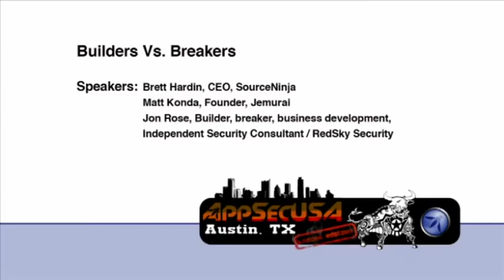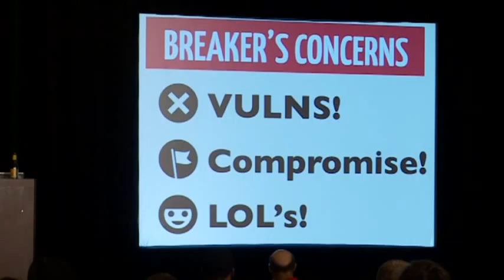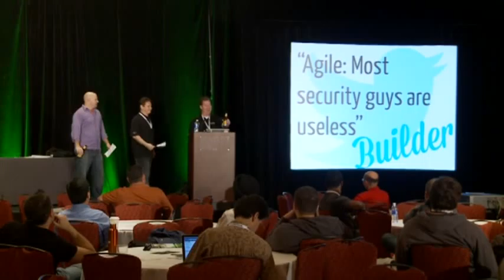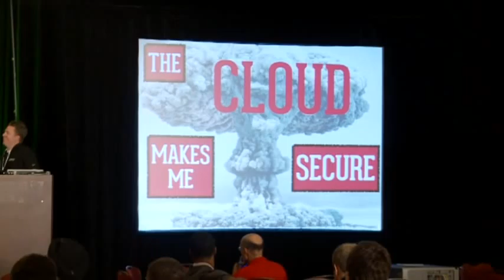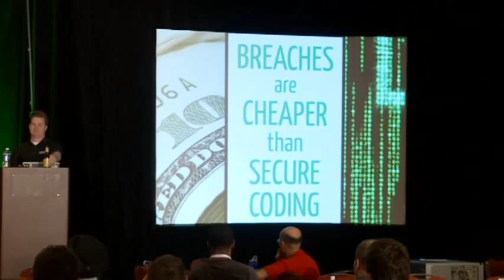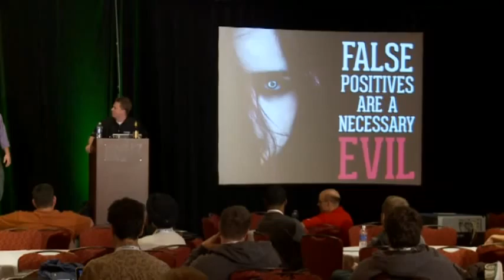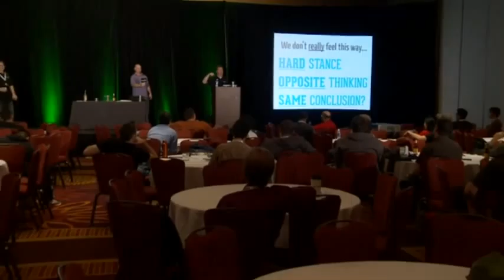OWASP AppSecUSA 2012 Builders vs Breakers